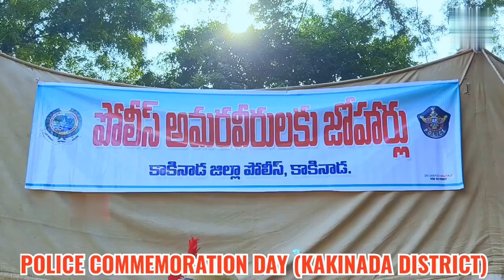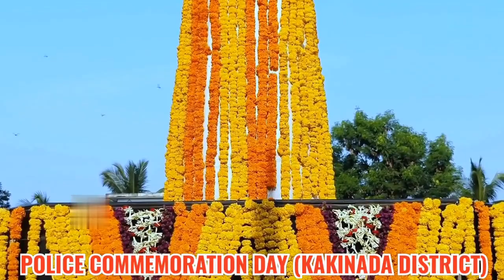KAKINADA DISTRICT POLICE_POLICE COMMEMORATION DAY_2023_SP SRIS.SATHISH KUMAR IPS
✳️ పోలీసు అమరవీరులకు ఘన నివాళి అర్పించిన కాకినాడ జిల్లా పోలీసు శాఖ.

✳️ అమర వీరుల స్మృతి స్థూపం వద్ద పుష్పగుచ్చాలను వుంచి అమరులైన పోలీసులకు నివాళి అర్పించి అంజలి ఘటించిన కాకినాడ జిల్లా కలెక్టర్ మరియు ఎస్పీ